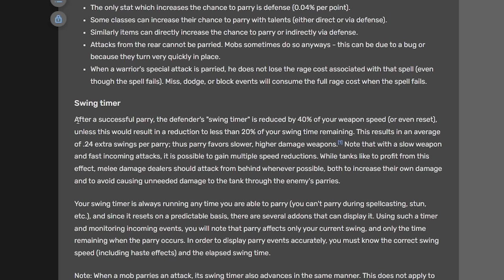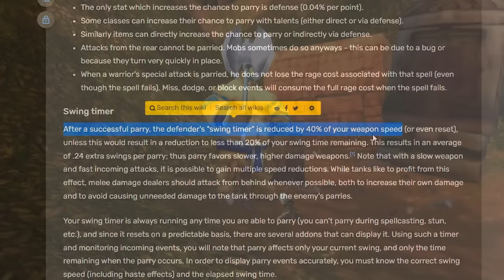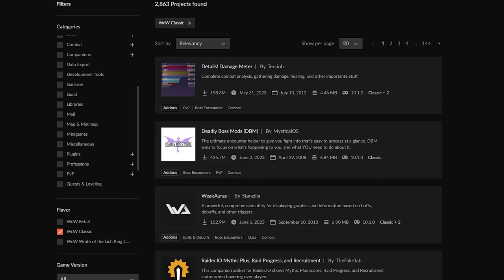How GOOD Is SHAMAN In HARDCORE Classic WoW? | Tips & Tricks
Get a start on your Hardcore journey with the RestedXP leveling guide - Made by Classic's top speedrunners, it features Hardcore specific leveling routes/ video tips for hard quests/ class tailored advice and tons more!

Earth, Fire, Water and Air are the calls of the Shaman, making them a powerful and versatile class. Whilst often seen as healers during the endgame of WoW Classic, the more leveling focused hardcore challenge allows you to see much more of what the Shaman is capable of.
Whether its melee or ranged dps, heal or tank, the Shaman can do it all. So today, we check out -
How GOOD Is SHAMAN In HARDCORE Classic WoW? | Tips & Tricks | Classic WoW 9/9

Macros:

showtooltip Earth Shock(Rank 1)
/stopcasting
/cast [target=mouseover] Earth Shock(Rank 1)

/castsequence reset=2 Lightning Shield, Windfury Weapon
Timestamps:
00:00 - Intro
00:46 - New Player Friendly?
02:17 - Solo Play
04:03 - Group Play
05:31 - Survivability
09:38 - Leveling Speed
10:11 - Talent Builds
14:34 - Key Abilities To Buy
15:36 - Weapon Progression
17:05 - Macros / Addons
17:49 - Outro